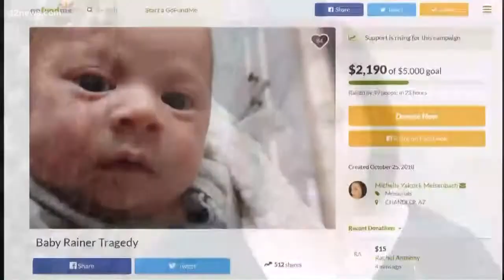Family and friends raise money for baby Rainer's funeral expenses.